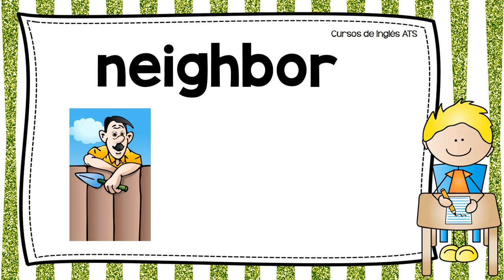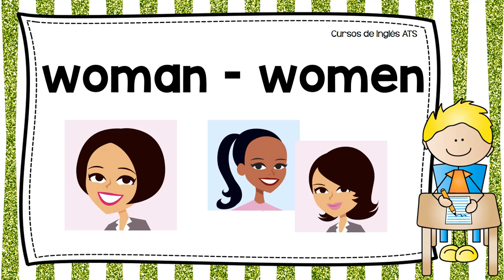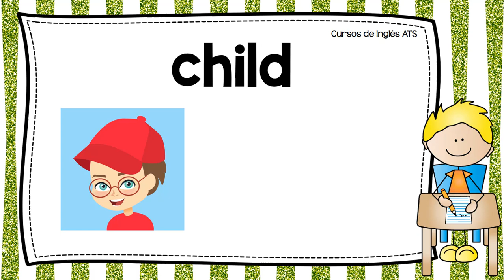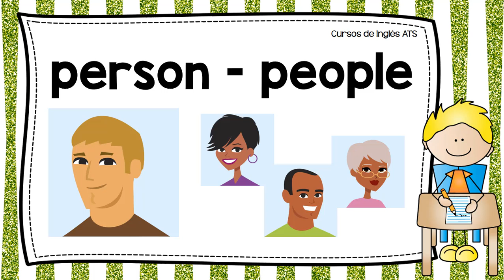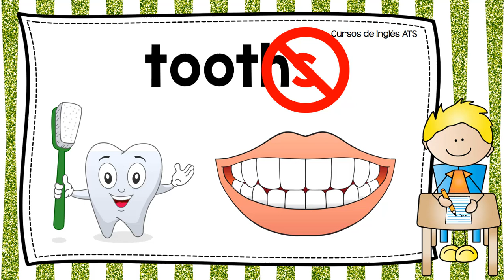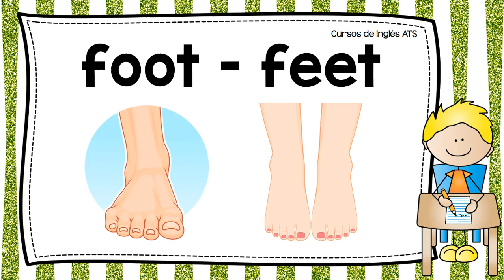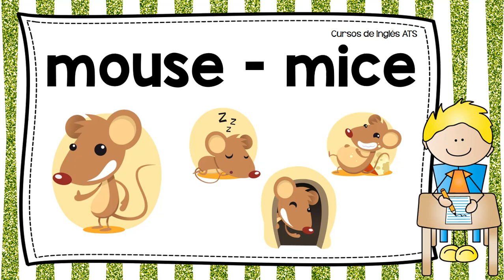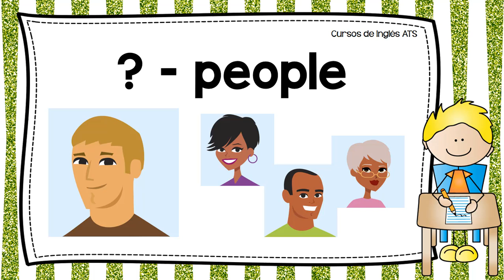PLURALES IRREGULARES EN INGLÉS | CURSOS DE INGLÉS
Con esta lección aprenderás cómo usar los PLURALES IRREGULARES EN INGLÉS.